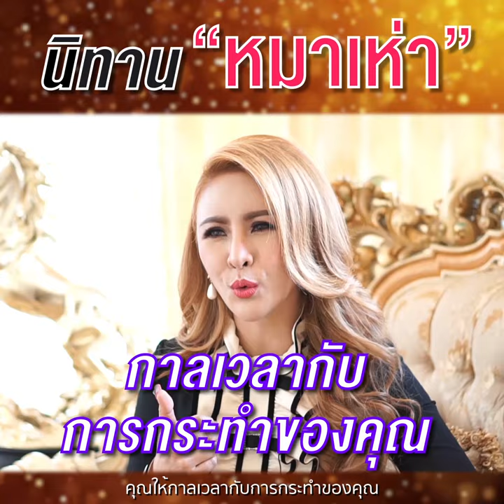นิทาน "หมาเห่า" - ครูรุ้ง Attraction Master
นิทาน "หมาเห่า"
เข้าใจเรื่องนี้ ชีวิตดี๊ดี สำเร็จทันตา!!